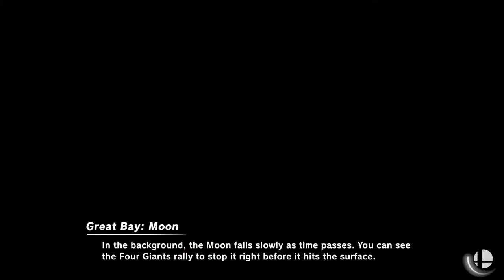Encore Smash Wifi # 1 - GRNT | Mr. L Vs. GRNT | Charles - Winners Quarter Final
Encore Smash Wifi # 1 - GRNT | Mr. L (Pikachu) Vs. GRNT | Charles (Snake)  - Winners Bracket

Streamed by: Ryan O'Hara
Brackets ran by: Ryan O'Hara
Custom Animations by: Freddy Feliciano
Overlays by: Barry Paust